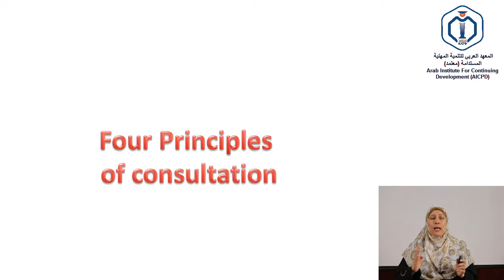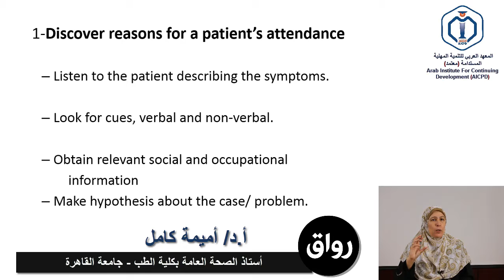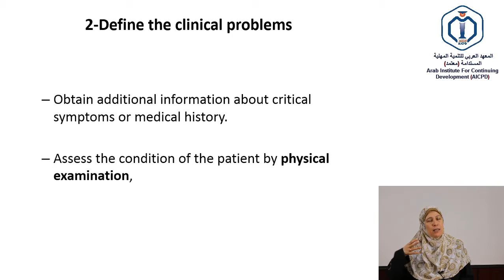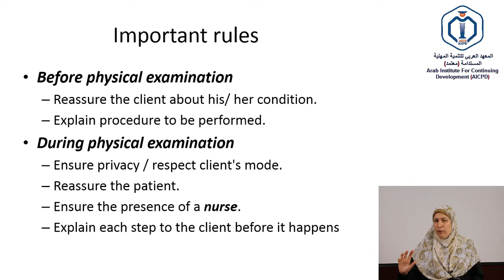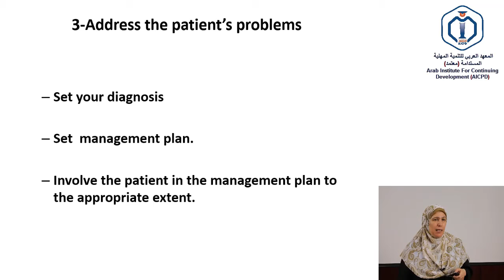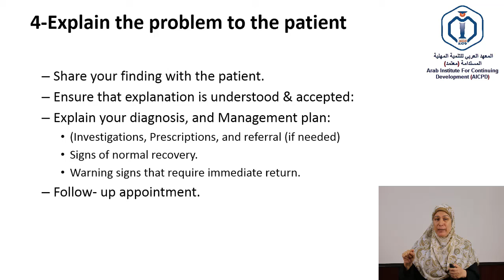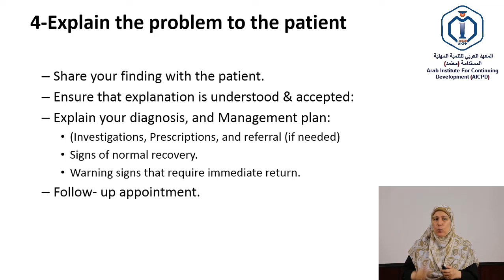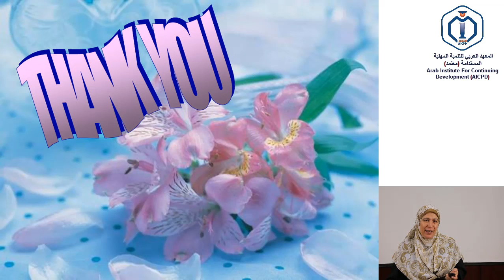2-4 أساسيات التواصل الفعال